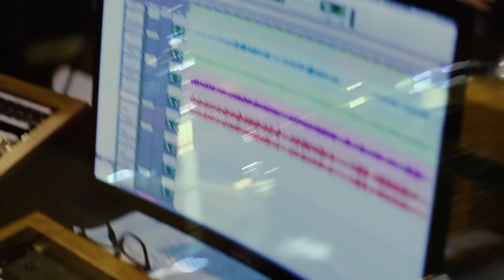SHAI HILLS | NGHILH A HAR | OFFICIAL VIDEO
Nghilh A Har |Shai Hills | Mizo Original

Recording & Mixing @ Kings & Prophets Recording Studio

Crystal Malsawmi    - Vocals
Jonah Ralte               - Guitar
Bruce Pachuau         - Bass
Makima                      - Keys
Rsa                             - Drums

He hla hi a neitu phalna lo chuan Channel dangah min upload sak lo turin kan in ngen e !